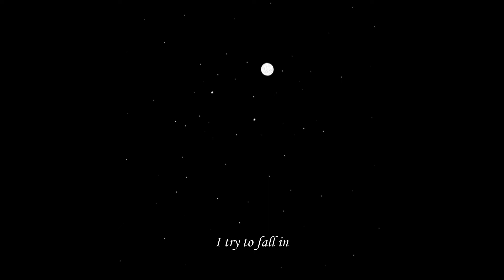Rabbits on Trees - Stay Away Kids (lyric video)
From the album "a piece of bridge to the head", out August 30, 2019.